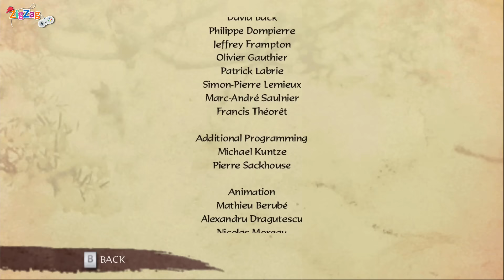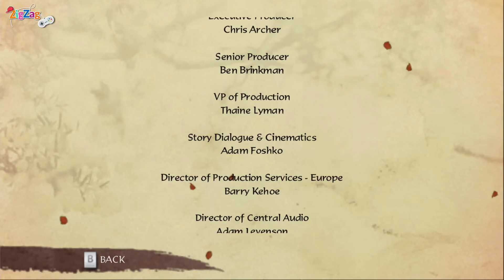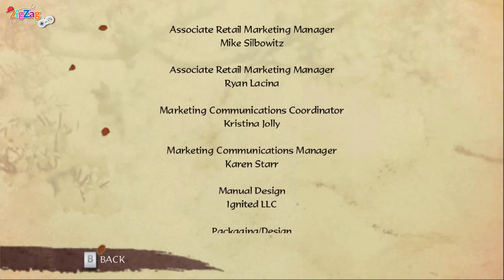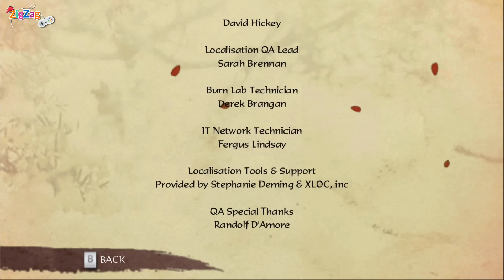Kung Fu Panda Legendary Warriors | Full Movie Game | ZigZagGamerPT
Kung Fu Panda: Legendary Warriors continua as aventuras de Po e o resto da gangue Kung Fu Panda, retomando a ação de onde o filme de animação de sucesso parou. Jogue como Po, Macaco, Tigresa ou Shifu enquanto libera seus movimentos mais ferozes e prova que tem a bravura e as habilidades para ser um mestre de kung fu. Use seu Wii Remote para socar, esquivar e chutar seu caminho para a vitória, e jogue divertidos minijogos baseados em gestos entre os níveis.